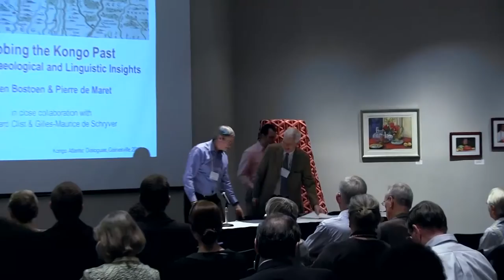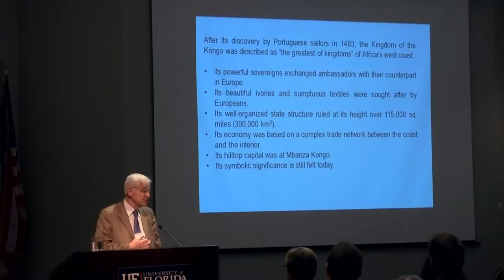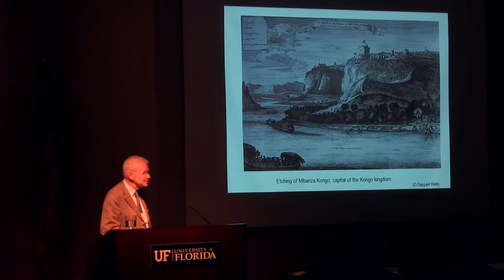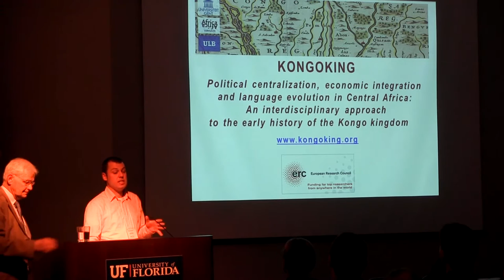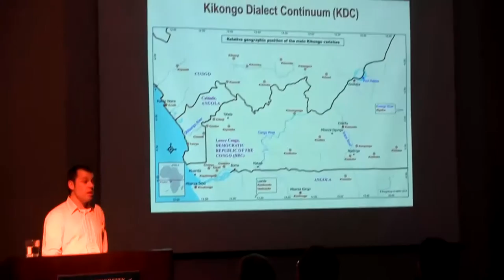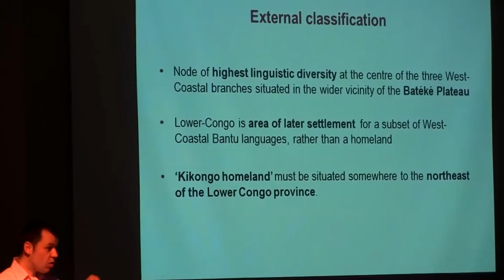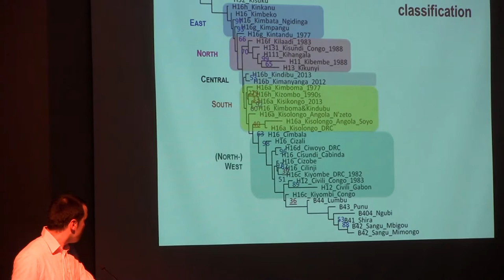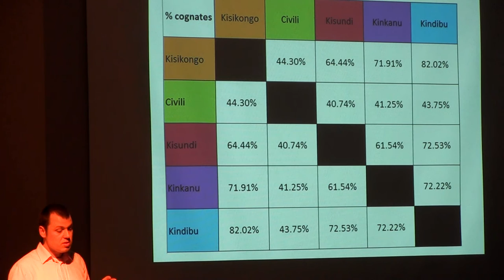Koen Bostoen and Pierre de Maret Lecture (Part 1)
A lecture by Koen Bostoen and Pierre de Maret, as part of the "Kongo Atlantic Dialogues: Kongo Culture in Central Africa And In The Americas." February 2014.